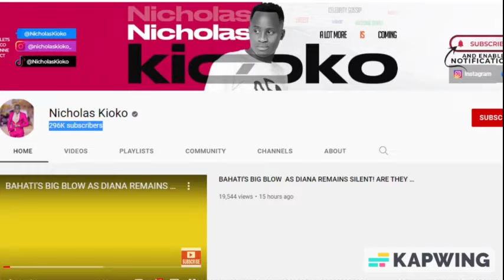HERE IS HOW MUCH YOUTUBE PAYS NICHOLUS KIOKO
Are you looking for ways to make money online doing online typing jobs? Here are online typing jobs for you to apply for and get started on earning money online. These jobs are ideal for every one who wants to make money doing typing jobs online. These online typing jobs involve listening to audio/video files and converting them to text.